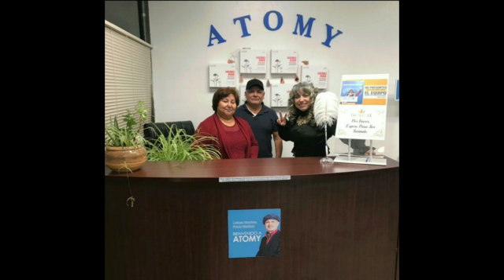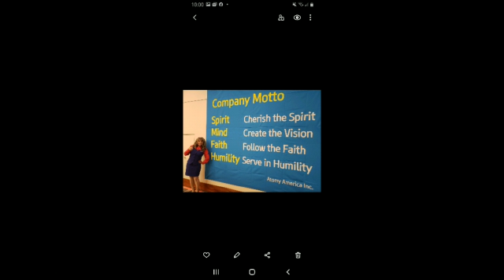ATOMY GLOBAL EN EL SUR DE CALIFORNIA.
Video from Evangelina Gutiérrez